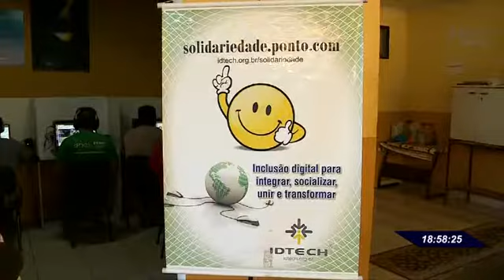TBC 2 | PROJETO SOLIDÁRIO LEVA INCLUSÃO DIGITAL A INTERNOS DE CENTRO DE RECUPERAÇÃO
Data de Veiculação: 01/07/2019
Repórter: Maria Tereza
Imagens: José de Melo